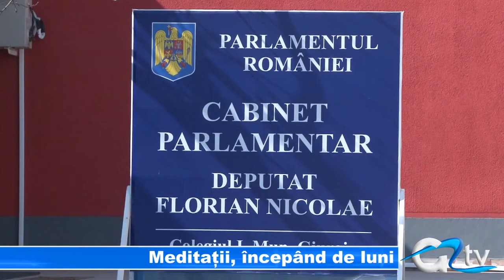MEDITATII, INCEPAND DE LUNI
Deputatul Nicolae Florian se ține de cuvânt în ceea ce privește oferirea ajutorului său elevilor ce nu au posibilitatea materială să facă meditații pentru bacalaureat. Deși inițial cursurile gratuite erau programate pentru această săptămână, orele de meditații se vor susține la începutul săptămânii viitoare. Peste 20 de elevi din mai multe licee giurgiuvene s-au înscris deja pentru a participa la orele de pregătire gratuită.